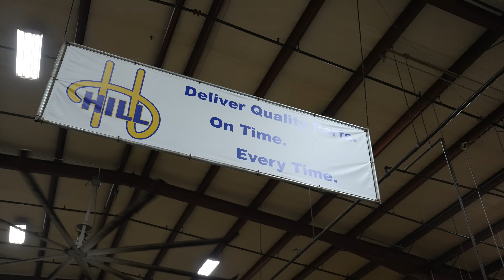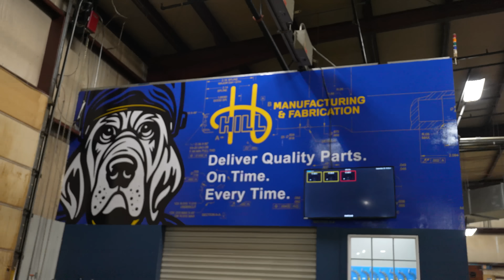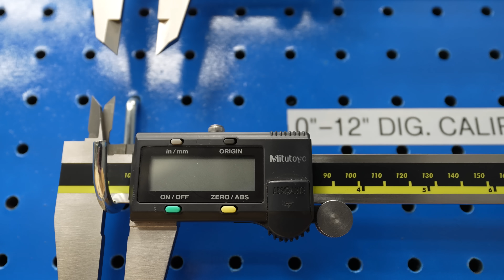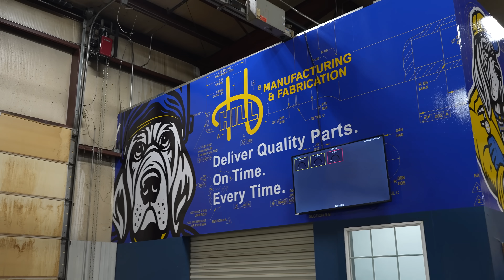Machining in Oklahoma: The Empire Rises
Touring Hill Manufacturing in Tulsa Oklahoma.